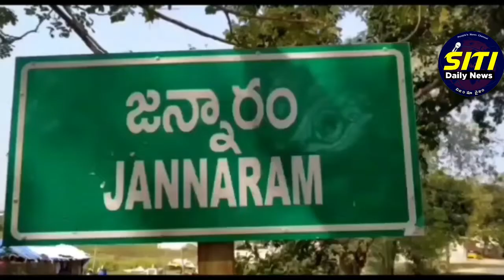పేద విద్యార్థులకు ఆర్థిక సహయం అందజేసిన డాక్టర్ ఎల్లాల శ్రీనివాస రెడ్డి...